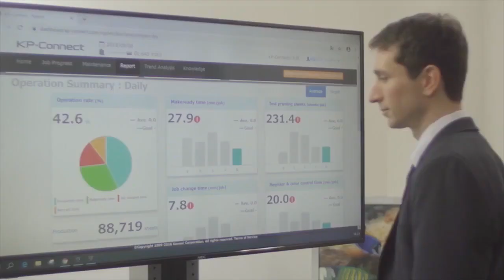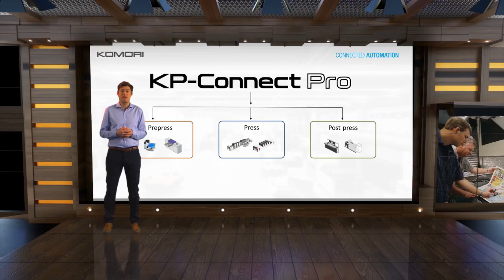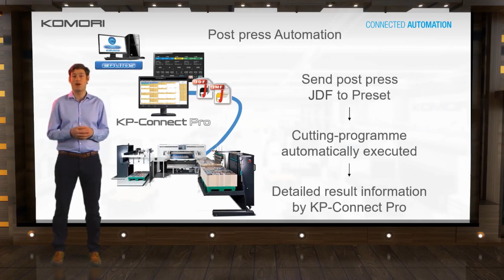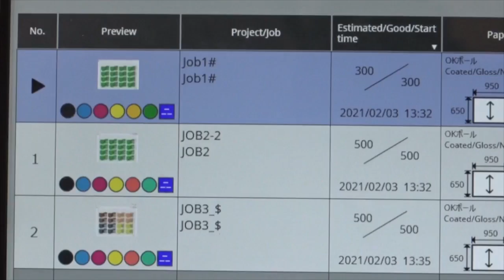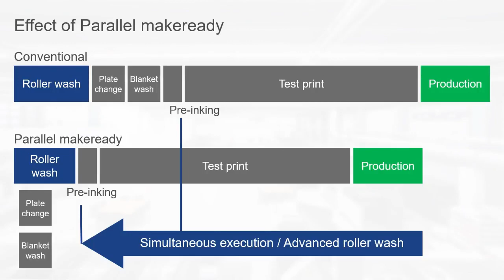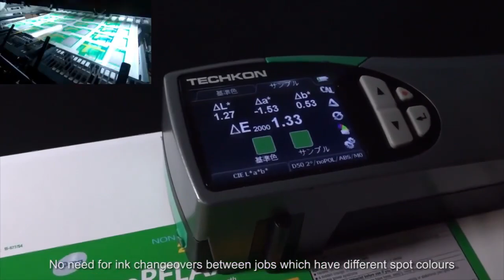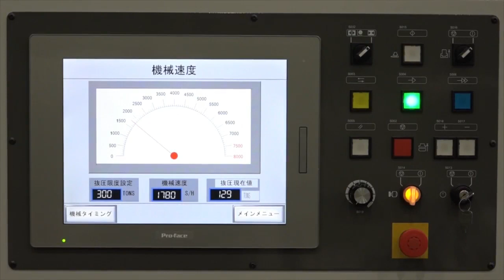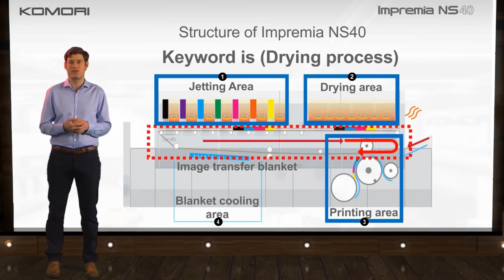Connected Automation in Packaging Printing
We had a web session on packaging printing at virtual.drupa 2021 on April 20, 2021. Connected Automation is Komori’s vision to create the ultimate smart factory of the future. With KP-Connect Pro as the central brain that connect workflows to bring maximum productivity and automation. Driven by world-class ROI, Komori introduced the Lithrone G/GX advance series, Impremia NS40 and complimenting finishing solutions.

0:00  Intro
4:22  Connected Automation concept
13:02  Packaging printing demo with Lithrone GX40 advance demonstration (SmartColor)
22:55  Finishing solution with Apressia DC105 and Apressia MB110E
24:55  Digital printing system, Impremia NS40